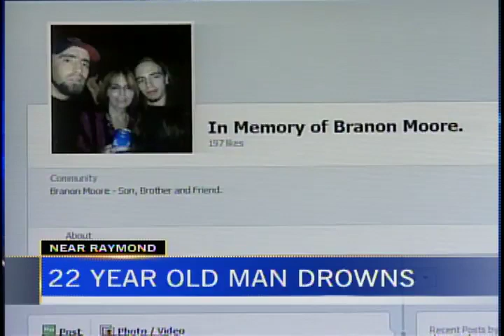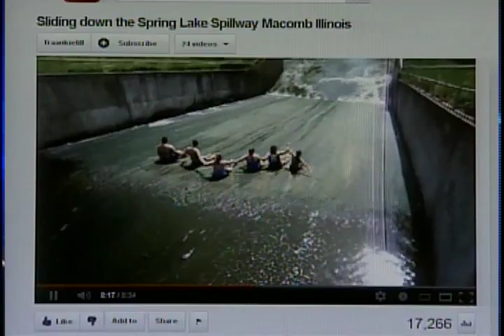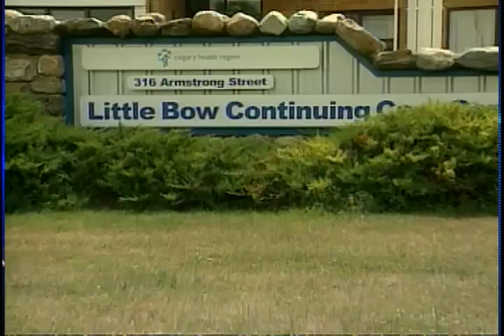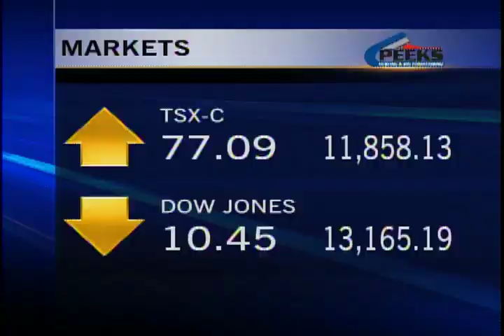CTV Lethbridge News - August 9, 2012